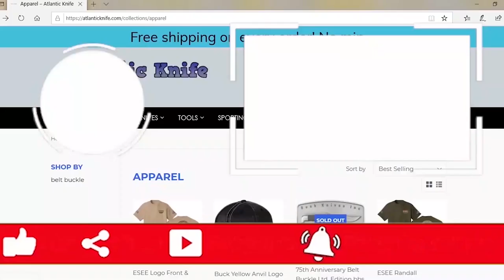Boker Bison Fixed Blade Knife Review | Atlantic Knife Reviews 2021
Just Jul with Atlantic Knife reviews both of the Fixed Blade Boker Bison's. Tune in as she tells you some information about them.

Check Out The Boker Bison's Here